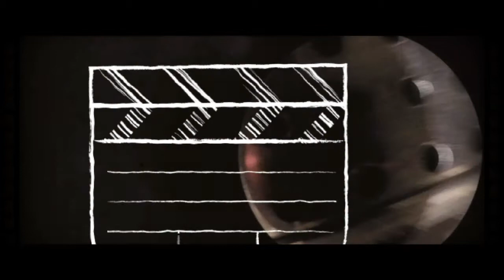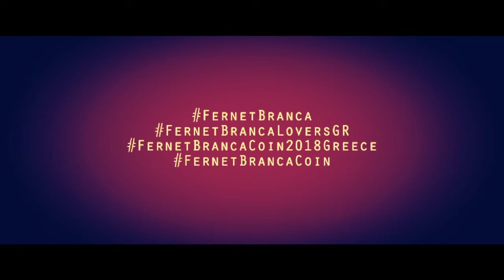Fernet Branca Coin Challenge Greece 2018(RE_EDIT)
PHOTOGRAPHY:PANOS KATRANAS
VIDEO EDITING:PANOS KATRANAS

COLOR CORRECTION :PANOS KATRANAS